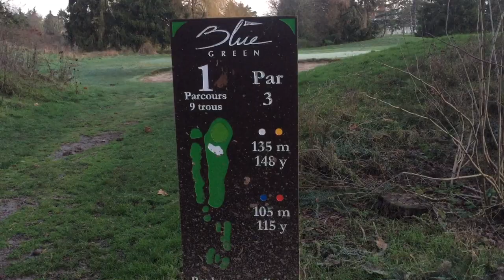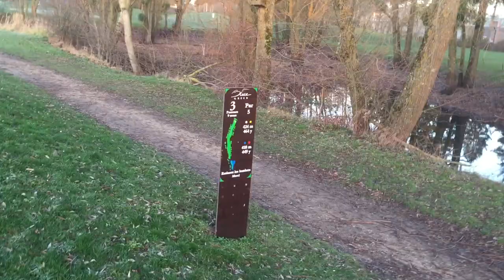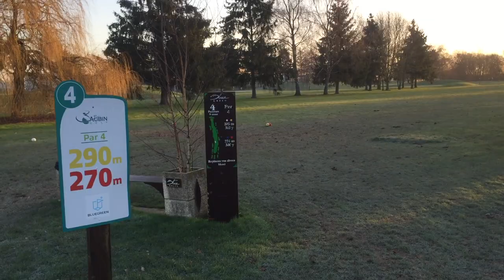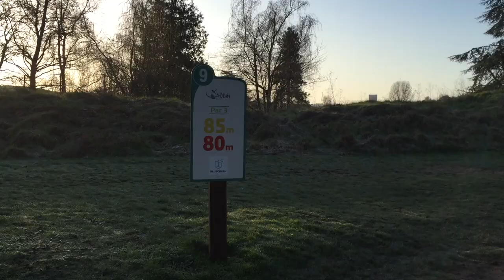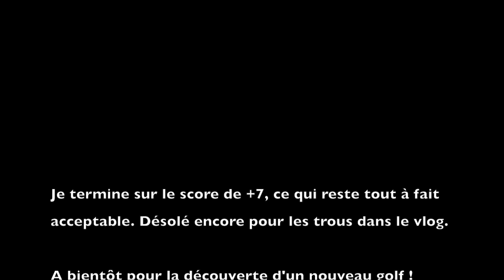(demi)Vlog à Saint Aubin : greens et mains gelés + téléphone HS !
Chers amis,

J'ai tourné un deuxième vlog (ou plutôt ce qu'il en reste) !
Conditions de jeu difficiles et téléphone en rade font de ce vlog une demi-vidéo...
Mais malgré cela, je suis content de vous proposer les quelques trous que j'ai joué sur ce beau parcours, avec un soleil qui viendra sur la fin de la vidéo.

A bientôt pour une prochaine !